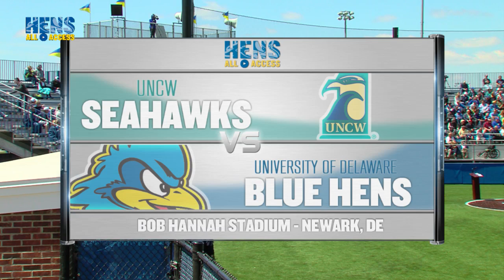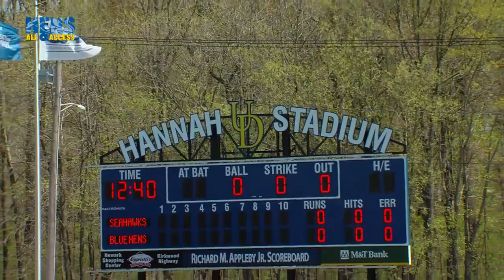Bob Hannah Stadium Rededication Ceremony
Ceremony celebrating the rededication of Bob Hannah Stadium on April 27,2014.